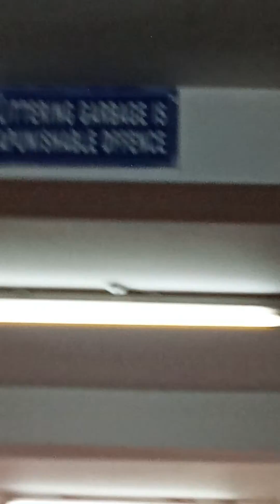31 December 2021